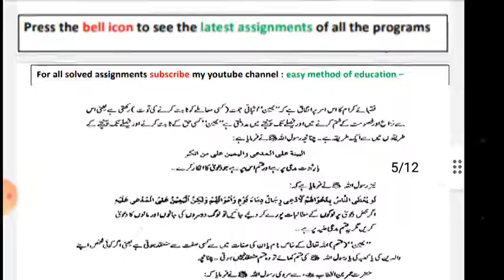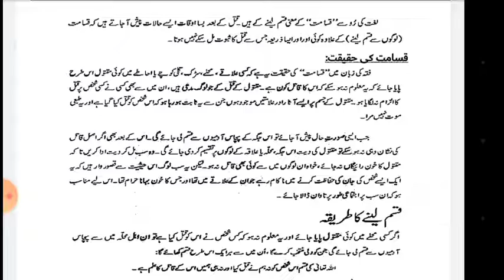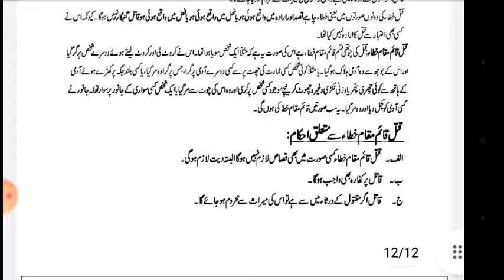aiou ba semester autumn 2021 code 464 solved assignment number 3 | easy method of education